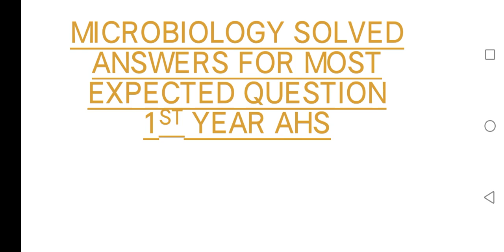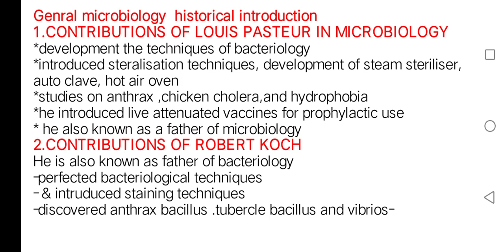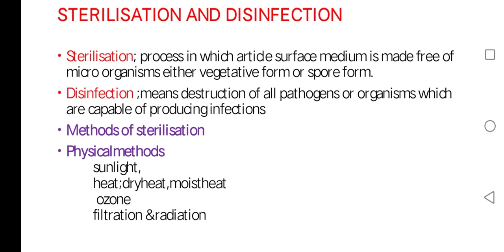genral microbiology and historical introduction -important concepts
genral microbiology and historical introduction
important concepts  for First year allied health science courses